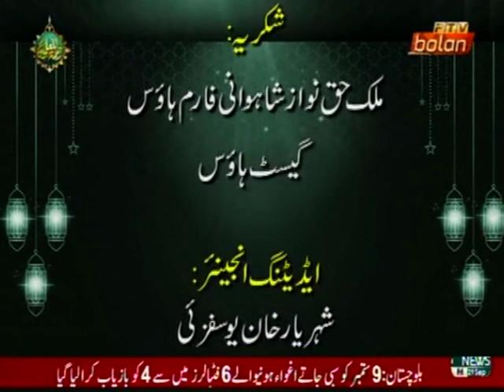Beravi Drama Peshman